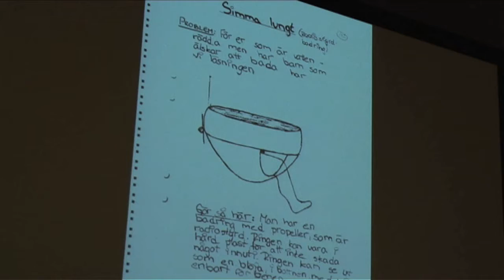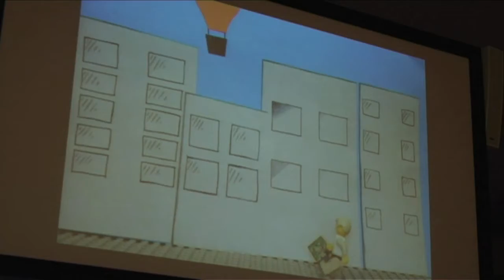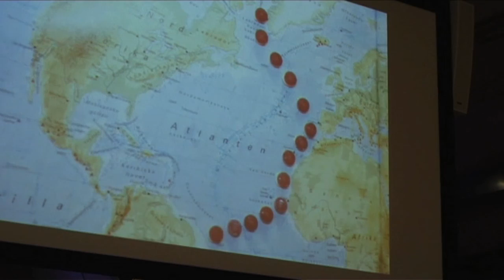ENTRIS: Robert Dahlqvist, Finn Upp (del 2 av 2)